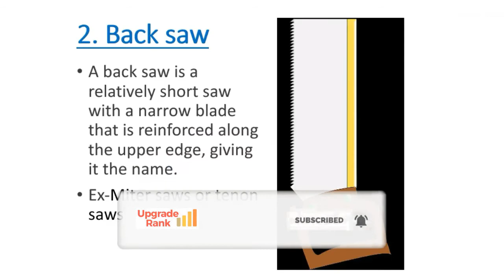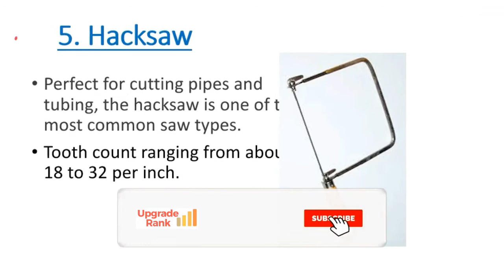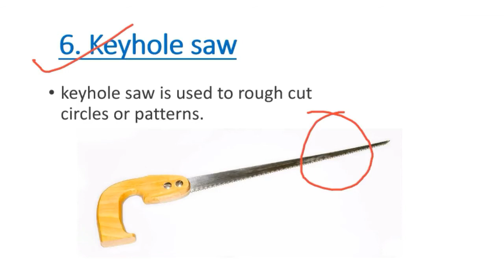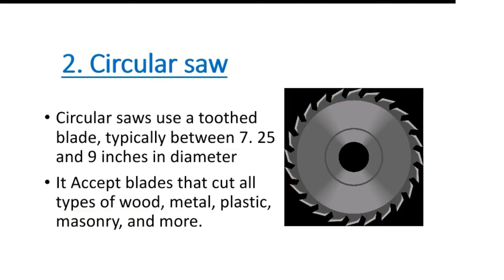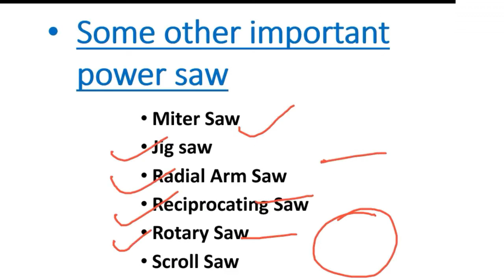Different types of saw and their uses | DMRC Maintainer classes in Hindi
DMRC Maintainer fitter trade  mechanical engineering. Today our videos is on measuring tool and their uses. Here we are covered all important measuring tools used in mechanical workshop.its vary important DMRC Maintainer fitter trade exam point of view. please watch this video with concentration one question may be from this sections.

you can follow me at these platforms:-